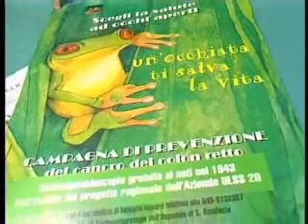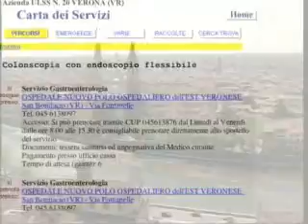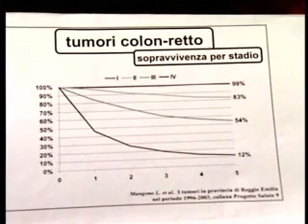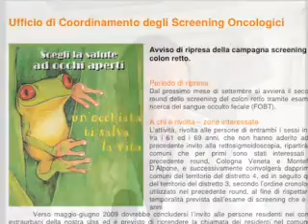Screening del colon retto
I tumori del colon retto sono dovuti alla crescita anomala delle cellule della mucosa colica. Nella maggior parte dei casi il cancro è preceduto da una lesione benigna, la cui rimozione comporta una netta riduzione del rischio di neoplasia. Per questo è importante aderire allo screening. Se vuoi vedere la puntata intera della trasmissione vai all'indirizzo